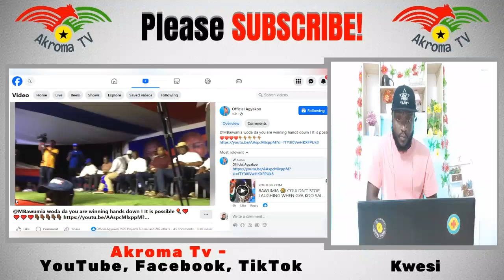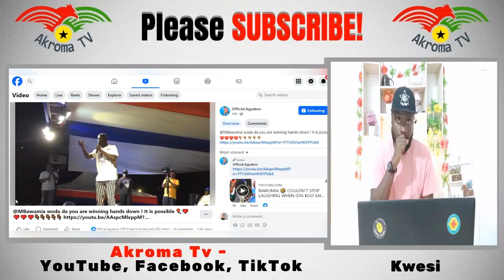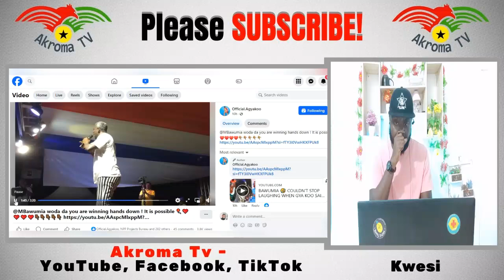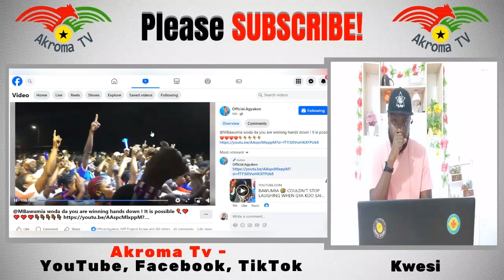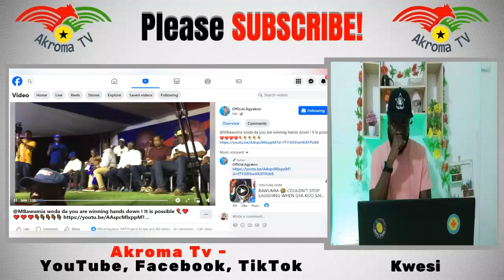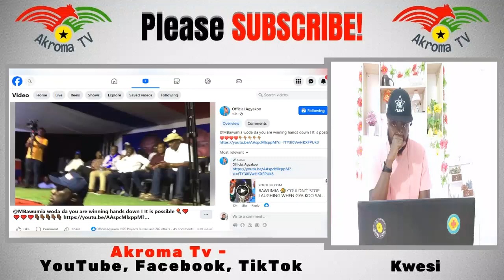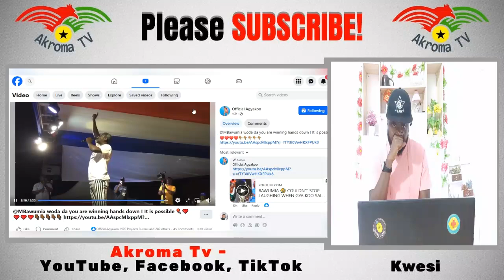Kumawood Star Agya Koo ''SHAKES'' Dr Bawumia's CAMPAIGN In Grand Style...